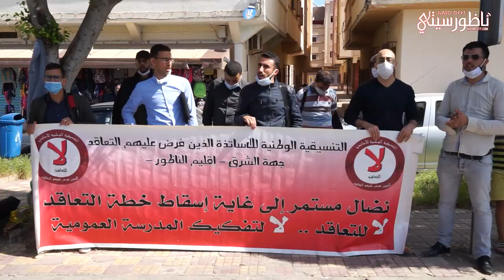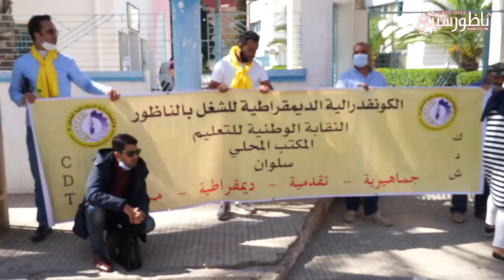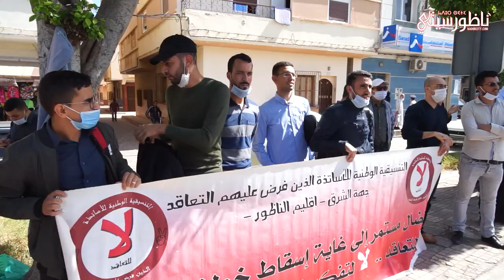في العيد الأممي للمدرس.. رجال ونساء التعليم يخوضون وقفة احتجاجية